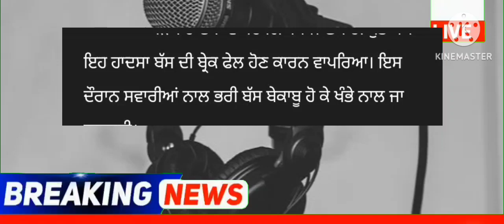punjabi news - punjabi news today live - punjabi news live - punjabi live news - punjab news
Top News  Big News of Punjab 27 April Punjab News TV - Punjabi News

December Punjab news | 27 April Punjabi news 27 April News 27 April news Punjabi | Punjabi news 27 April Punjab

 Weather April 2023 - Punjab Weather Today - Punjab Weather News Today - Punjab Weather

Punjabi News Canada Canada News 27 April Canada Travel Punjab

KisanProtestDelhi LIVEKisanProtestDelhi 🔴LIVE - Special News 27 April 2023

 Farmer Protest
 kisan Dharna
 Kisan Andolan
Farm Laws
Kheti Bill
 Prime Focus